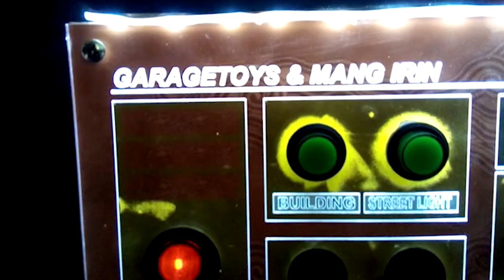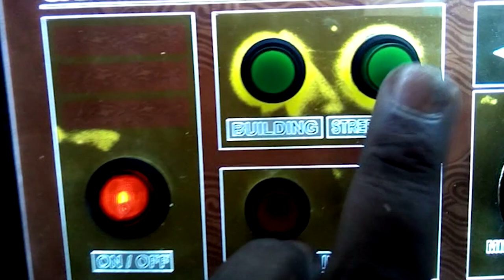REVIEW MINIATUR PERLINTASAN PJL TERKECIL SKALA N MANG IRIN